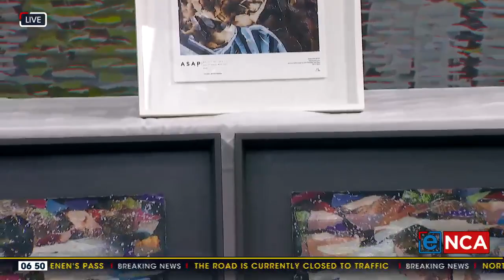In conversation with John Vusi Mfupi | Painting the South African story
When John Vusi Mfupi needed a way to tell South Africa's unique human interest stories, he turned to painting. Today, he's an acclaimed painter who has told stories about language, teenage pregnancy, drugs, alcohol and HIV/AIDS.